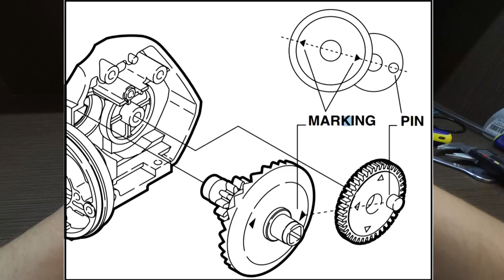Shimano AX 4000 FB | Катушка Шимано За 20 Баксов | Обзор, Разбор И Тюннинг Катушки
В видео рассмотрены:
- укладка шнура;
- размер ведущей шестерни главной пары;
- диаметр шпули;
- вес рыболовной катушки;
- люфт ручки;
- размеры подшипников.